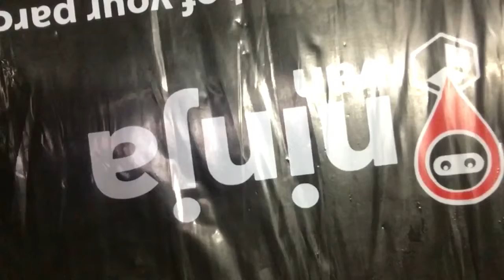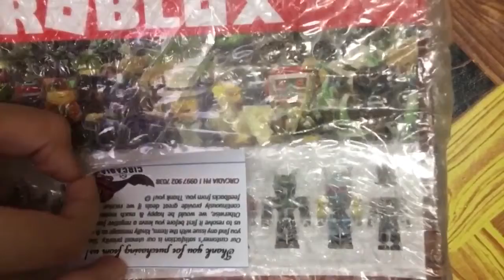ROBLOX collection (riot, legend#2, neverland lagoon) unboxing -17